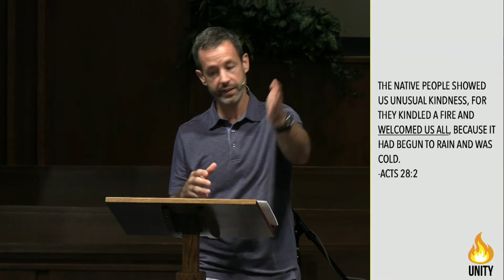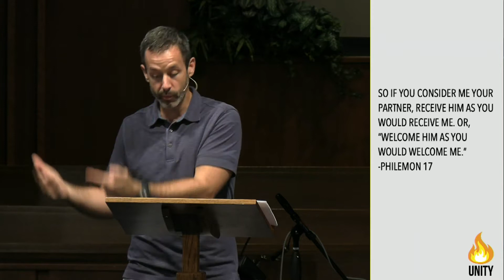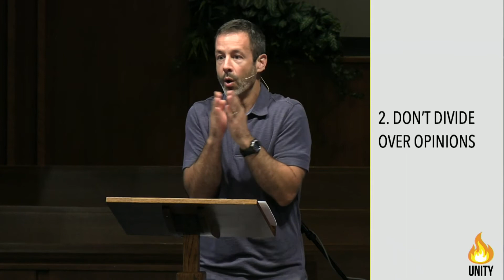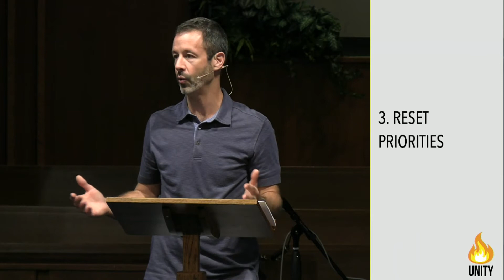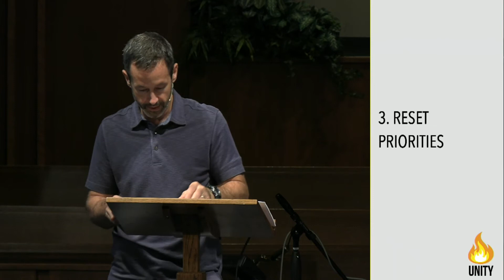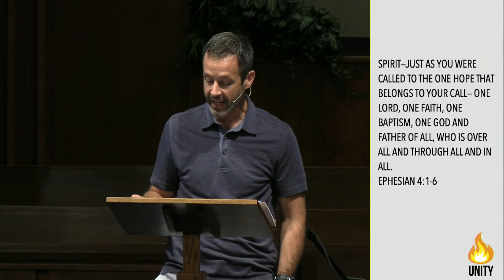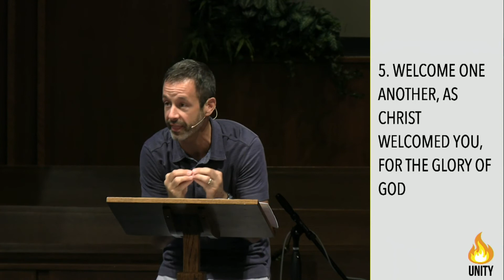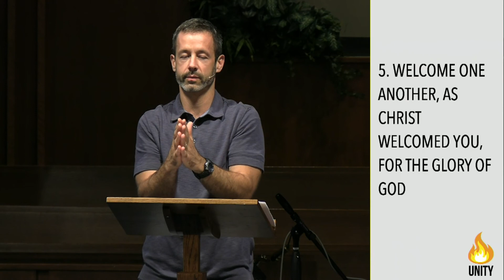Unity Under Fire (Romans 14:1-15:7)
Other Sermons | Chris McGarvey